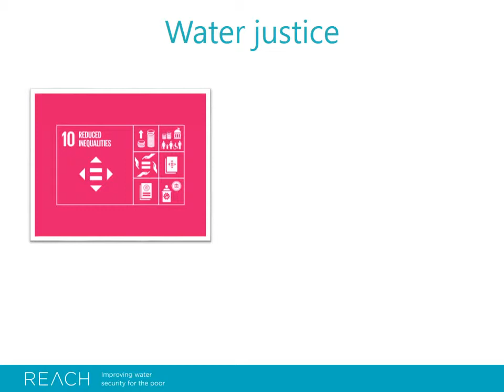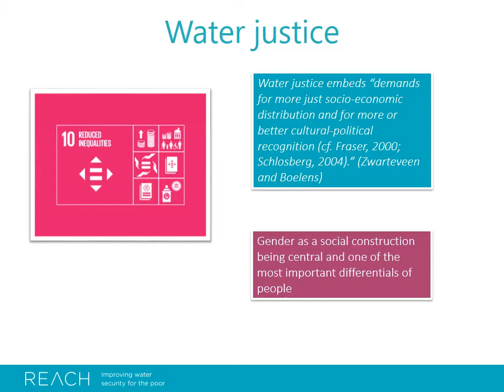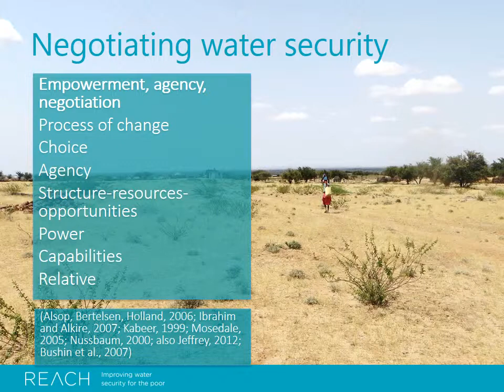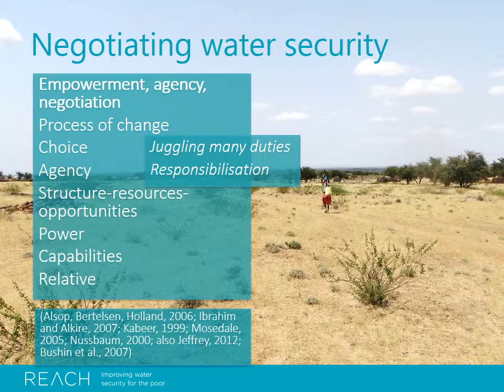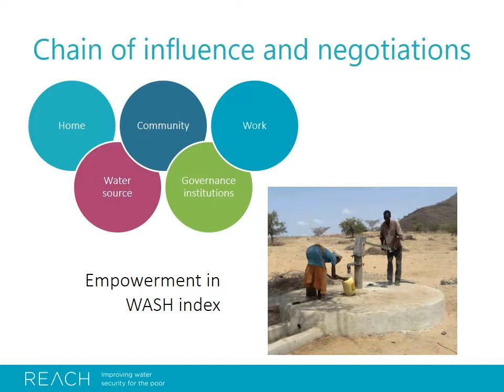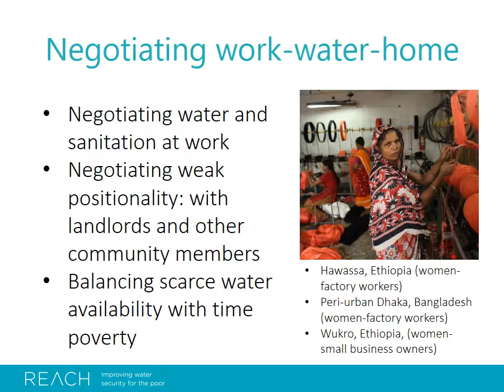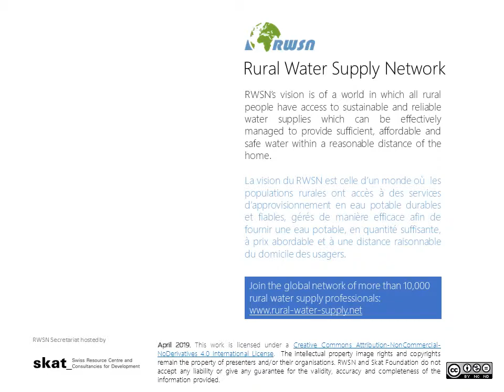Water justice: recognizing different needs and practices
by Dr. Marina Korzenevica, University of Oxford (REACH programme)